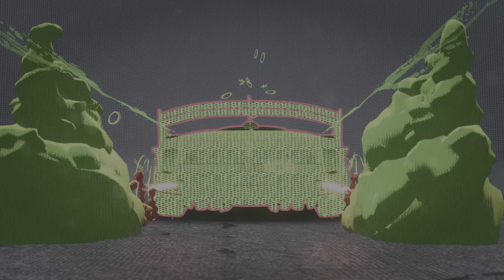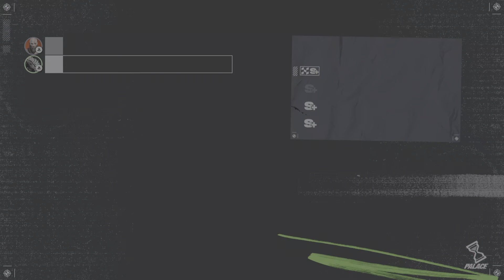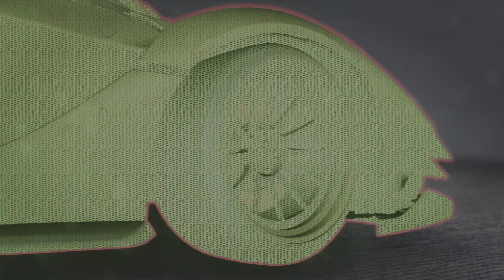Regera Hunting in NFS Unbound